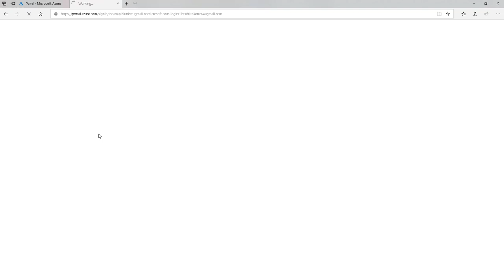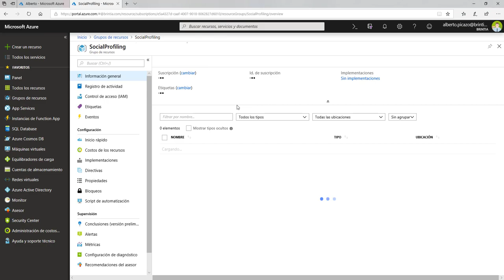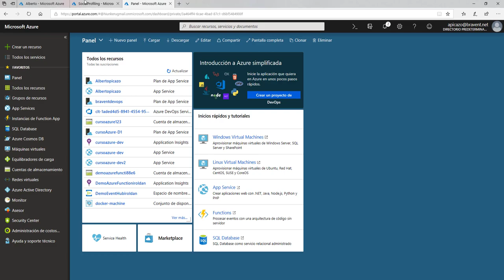Curso Azure - 8 - Introducción - Multicuenta en el mismo navegador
Veremos una nueva característica en el portal de Azure, que nos permite logar con varias cuentas usando un único navegador.